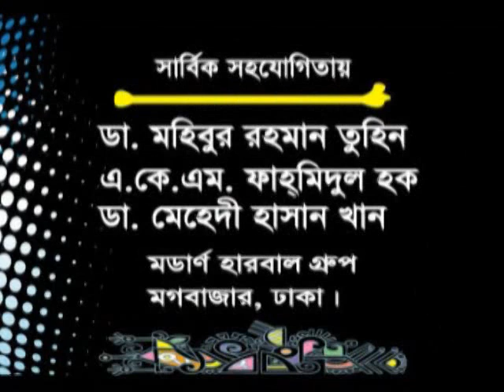মডার্ণ হারবাল হেলথ টিপস/ সমস্যা নিয়ে ডা. আলমগীর মতির গুরুত্বপূর্ণ স্বাস্থ্যতত্ত্ব